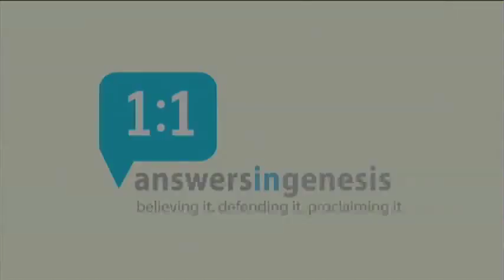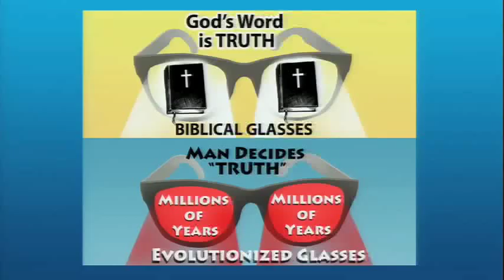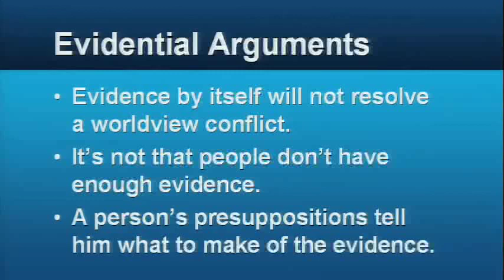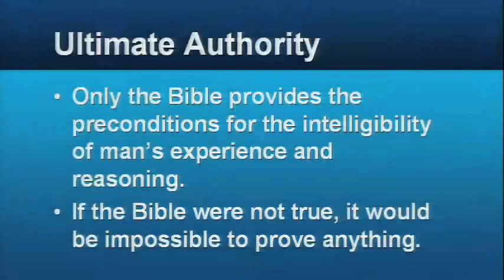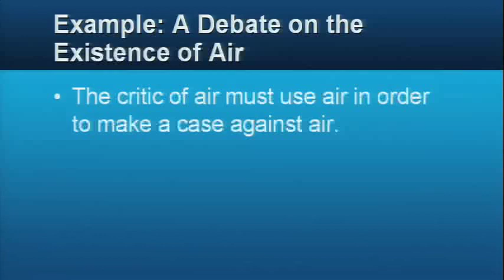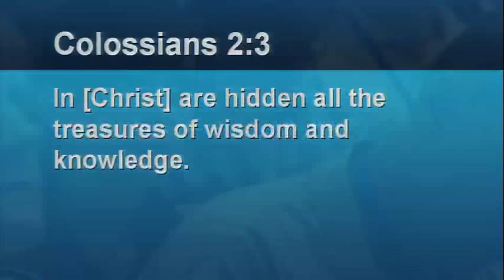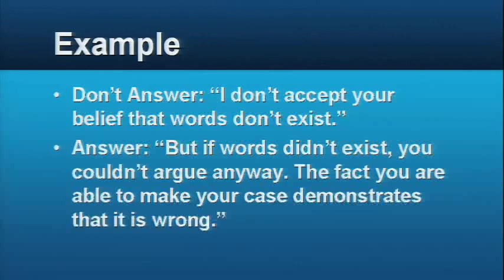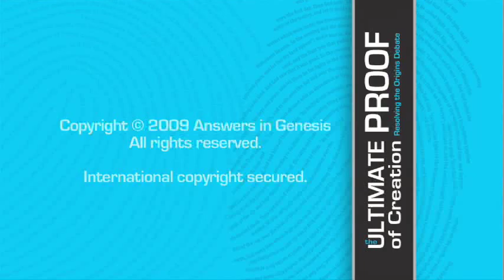Ultimate Proof of Creation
This is copyright Answers in Genesis,